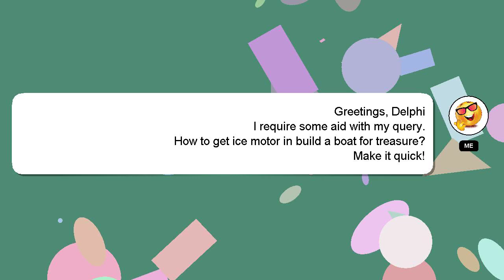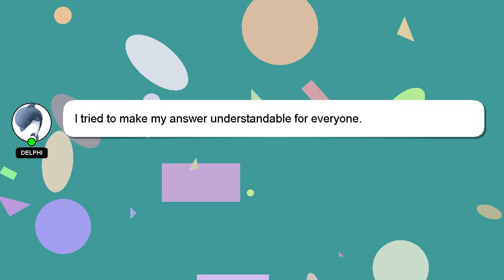How to get ice motor in build a boat for treasure?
Let me give you a quick introduction about myself, Hello there, my name is Delphi. I am available to help you find solutions to your inquiries. - How to get ice motor in build a boat for treasure?

I welcome your comments and chats if you have more detailed queries. Your answer will be recognized and valued, and I will 'heart' it to show my appreciation.

*2 What we are experimenting :*